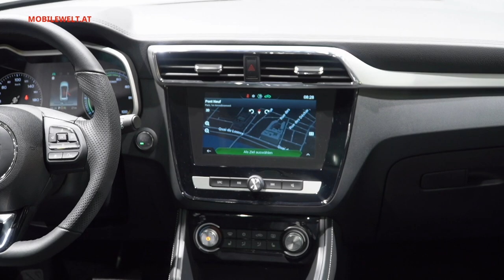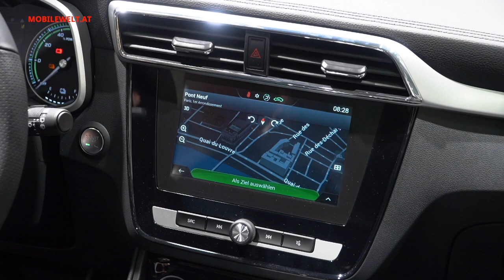MG ZS EV - Vienna Autoshow 2020 - first look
MG kommt zurück mit dem Elektro-SUV namens MG ZS EV. Die einstige britische Traditionsmarke gehört dem chinesischen Großkonzern Shanghai Automotive Industry Corporation SAIC und startet nun mit dem elektrischen ZS EV auf dem österreichischen Markt.
Das Modell ist ja auf einigen Märkten schön länger mit Verbrennungsmotoren erhältlich, jetzt liegt der Fokus aber auch preiswerte Elektroautos. So gibt es das reichhaltig ausgestattete Modell ZS EV bereits ab knapp 32.000 Euro und da kann man dann auch noch die E-Förderungen abziehen.
Mehr Details vom ersten Auftreten des MG ZS EV in Österreich auf der Vienna Autoshow 2020 im Video.